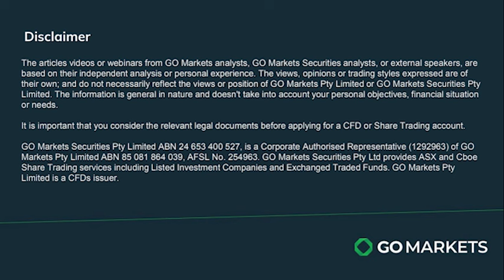01/03/24 Stock Watch with Evan Lucas - Earnings season summary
The recent earnings season shows more companies outperforming expectations than usual, with 47.8% beating sales estimates. However, performance varied across sectors, with companies like JB HiFi doing well, while others like Harvey Norman struggled. Integration challenges were evident, particularly for companies like CSL. Overall, while some firms did well, challenges remain in navigating tough economic conditions.